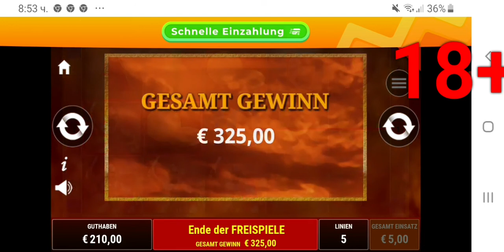Roman Legion еп.14 В серия 😍😍😍😘 Borisov Slots